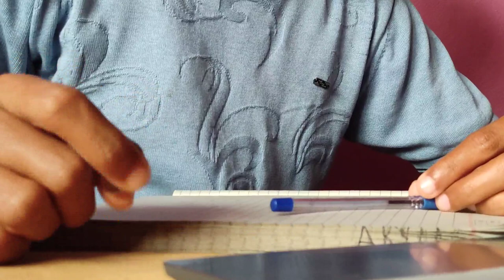Day: 08 Lecture 06/149 || @LoveBabbar DSA challenge